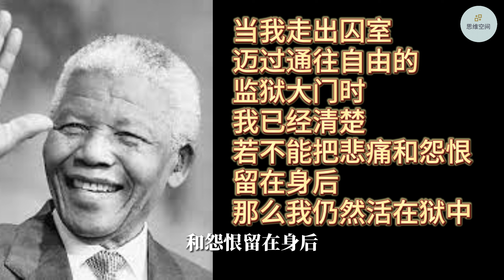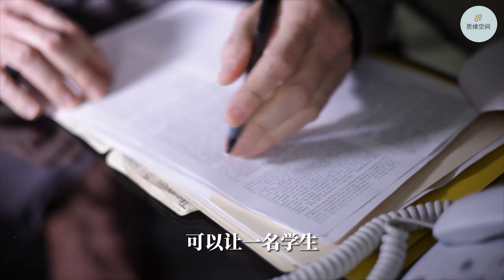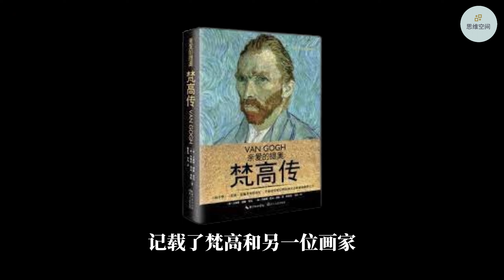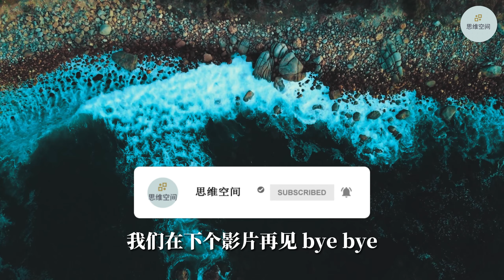成年人的通透：一半是忘了，一半是算了 | 2023 | 思维空间 0505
成年人的通透：一半是忘了，一半是算了

纪伯伦在《沙与沫》里说：“忘记，是自由的一种形式。”
人这一辈子，会遭遇很多无法控制的事情，也难免有很多无能为力的时刻。
你若总是耿耿于怀，一味较劲，结果只会让自己越活越累。
佛家说执着是苦。
既然不能事事如意，与其不甘，不如选择释然。
成年人的世界，学会忘记是修行，懂得算了是智慧。

1. 忘了仇恨，报复就算了
2. 忘了得失，计较就算了
3. 忘了执念，强求就算了